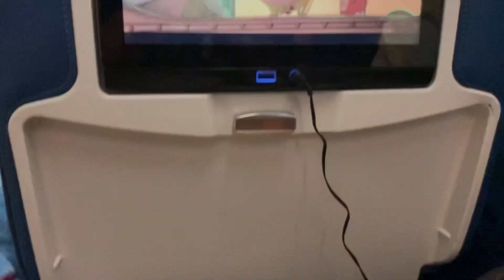VLOG GUADELOUPE #5 «le retour à Paris »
Merci d’avoir regardé la vidéo,j’espère qu’elle vous aura plus 🙏🏽
Merci surtout a toutes les personnes qui ont suivis cette série de vlog durant toutes les vacances 🫶🏽

On se retrouve dans les prochaines vidéo pour la série back to school 👍🏽

• Snap : coleen_971

Insta de ma cousine : _its.156